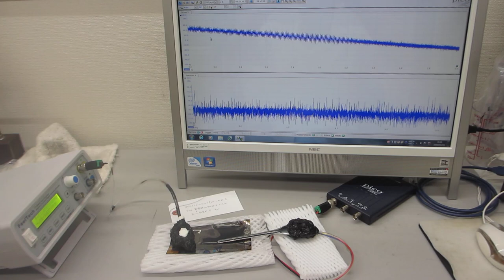鉄めっき技術を利用した、新しい超音波伝搬用具の開発・製造技術（超音波システム研究所）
５００Ｈｚから９００ＭＨｚの超音波伝搬状態を制御可能にする

　２０Ｗ以下の超音波出力で、５０００リッターの水槽でも、

参考